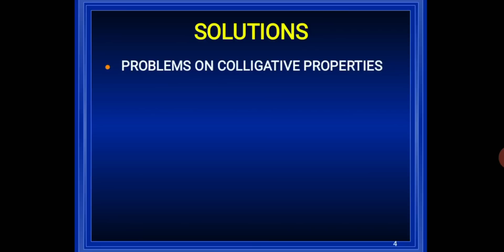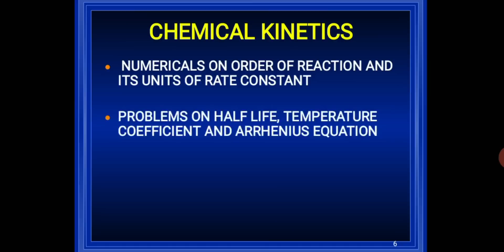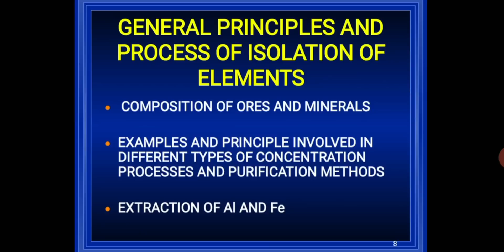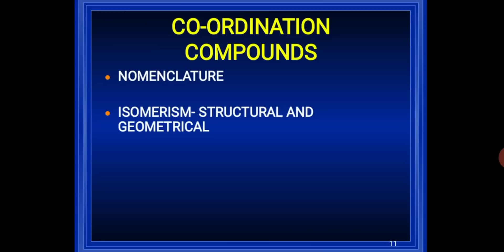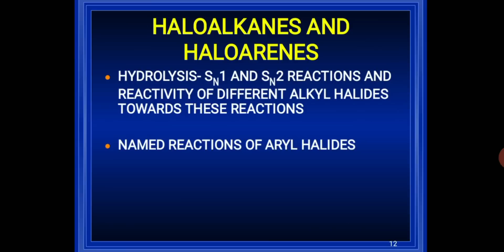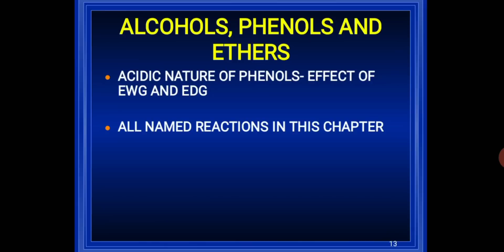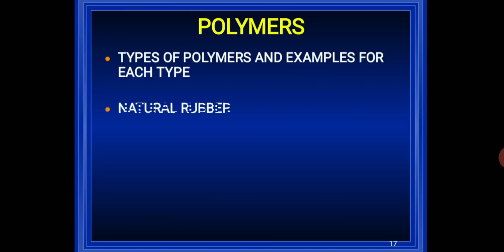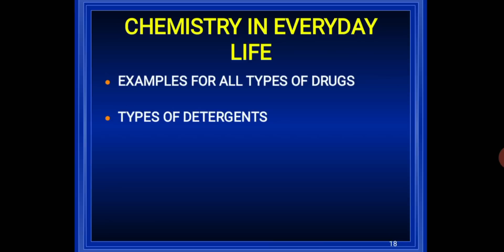PU - 2 IMPORTANT TOPICS FOR KCET CHEMISTRY / LAST DAY PRPERATION PLAN / DONT MISS...!!!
1. COORDINATION COMPOUNDS L-1  CLASS 12 NEET | CHEMTONICS # 3 | |JEE|CET| SYNOPSIS FOR NEET, JEE AND KCET

3. How to see HYBRIDISATION OF ANY central element. Very important concept for CET, NEET AND JEE EXAMS

5. ALCOHOLS, PHENOLS AND ETHERS I CLASS 12 I II PUC I SUPER 10 SERIES I KCET AND NEET I previous year PAPER SOLVED